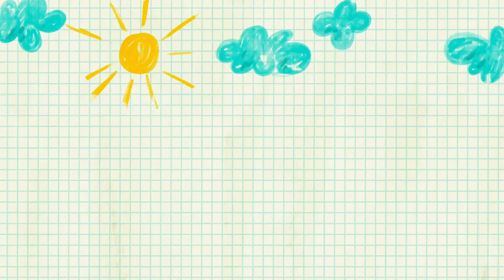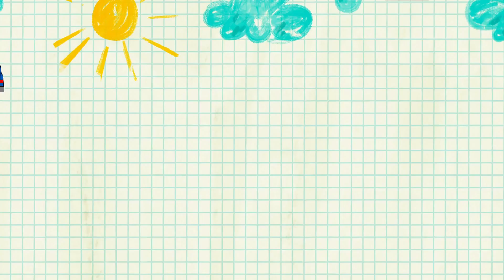목욕송 | 베이비 송 | Kit and Kate - Nursery Rhymes Korean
목욕 시간에 관한 어린이 노래